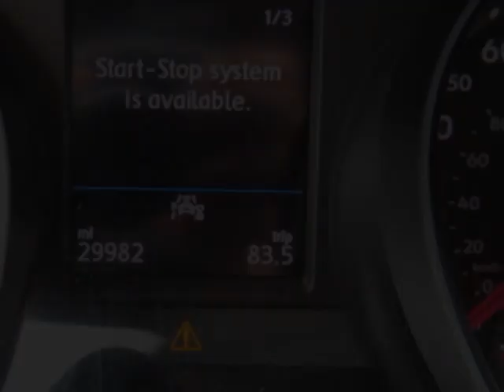2020 Volkswagen Atlas Cross Sport - Yonkers, NY